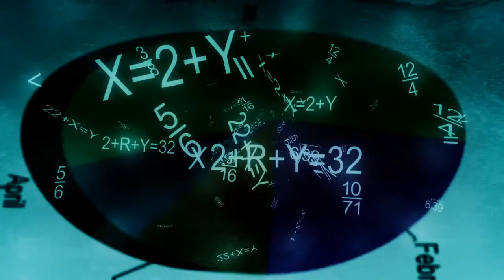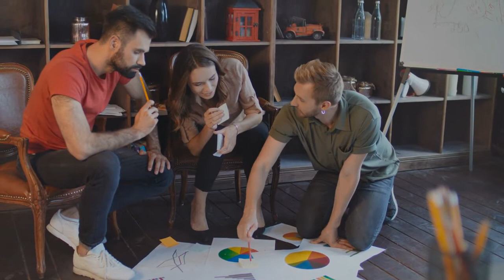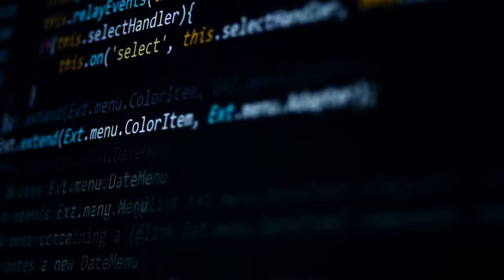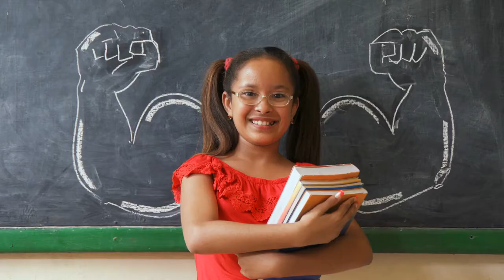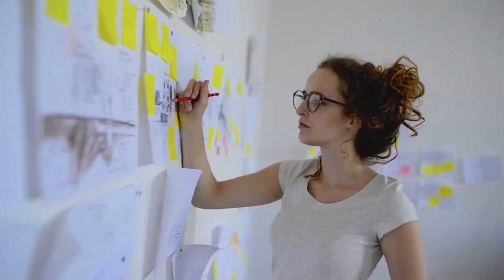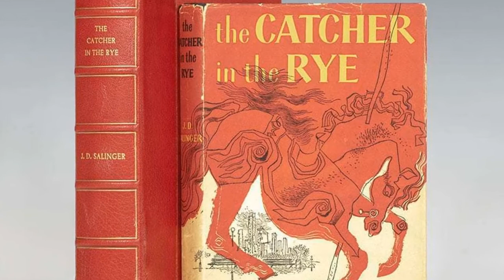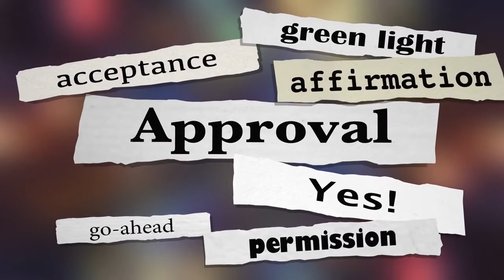Dr. PK - College and Career Readiness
Here's a link to the blog with the transcript.

Click on the "free presentation" there for a link to a college and career lesson.